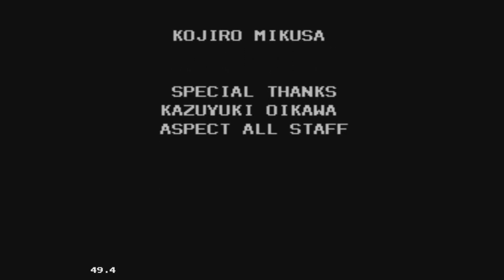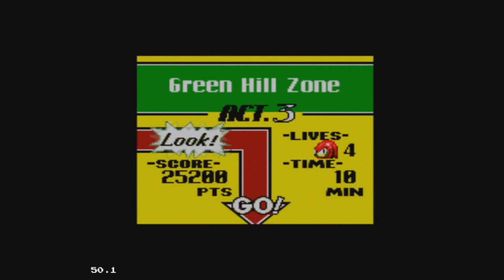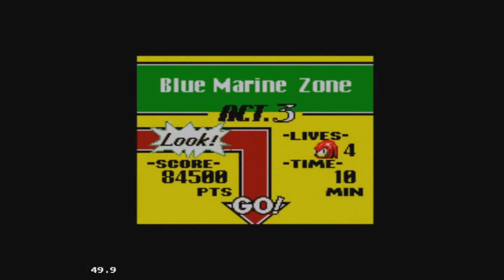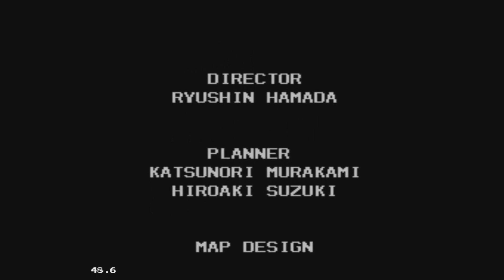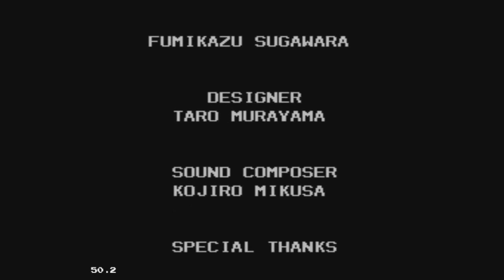Sonic the Hedgehog Blast Sega Master System Longplay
Opening/Sonic Story 0:00:00
Green Hill Zone
Act 1 0:00:50
Act 2 0:02:05
Act 3 0:06:04
Yellow Desert Zone
Act 1 0:07:28
Act 2 0:08:35
Act 3 0:10:50
Red Volcano Zone
Act 1 0:13:08
Act 2 0:14:18
Act 3 0:18:27
Blue Marine Zone
Act 1 0:23:37
Act 2 0:30:12
Act 3 0:40:48
Silver Castle Zone
Act 1 0:44:25
Act 2 0:52:08
Act 3 0:55:11
Ending 0:59:31

Knuckles Story 1:01:36
    Green Hill Zone 1:02:05
    Yellow Desert Zone 1:08:40
    Red Volcano Zone 1:15:01
    Blue Marine Zone 1:22:14
    Silver Castle Zone 1:36:09
Ending 1:49:32